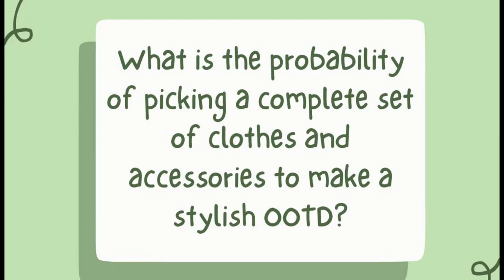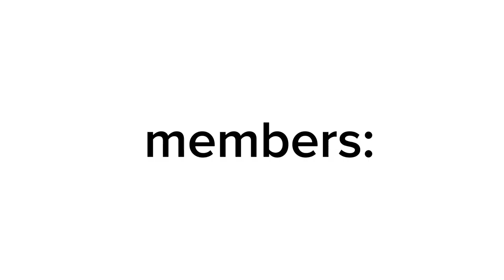PRO-VLOG-BILITIES: BATCH 1, GROUP 2, TVLCULART 11.A